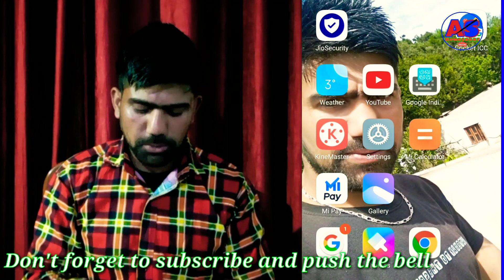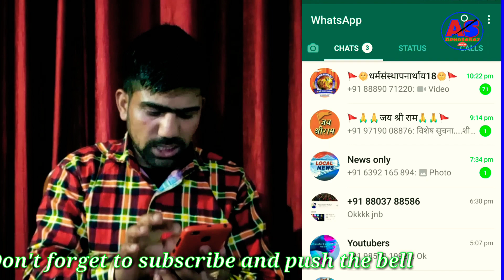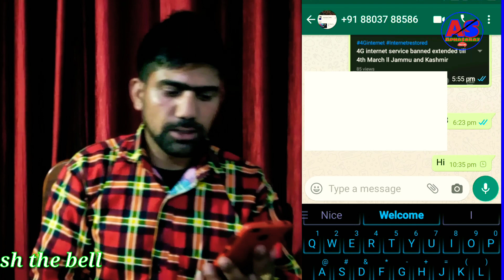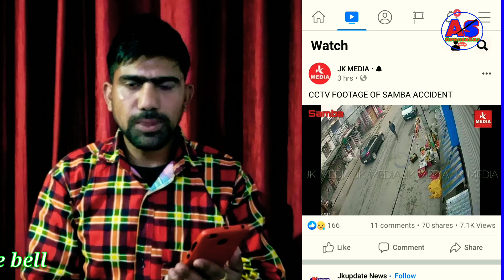New best High speed VPN in kashmir | no setting100%working airtel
Hi guys

In this video I have go to video for you latest VPN of jio and airtel working jammu and kashmir

*Suspension of High speed internet across Jammu and Kashmir extended till 4th March.*
Jammu and kashmir administration extend 2G mobile data services till 4th March

VPN jammu kashmir

Internet restrictions to continue in J&k till March 4
The Jammu and Kashmir government has notified that the ban on high-speed 3G, 4G Internet services have been extended till 4th March 2020 in Jammu and Kashmir, while 2G Internet services will remain working with 1400+ whitelist websites.
Restored 4G Internet in jammu
4G Internet restored in kashmir
4G Internet restored in jk
When will 4G internet restored in jammu
When will 4G internet services resume in resume in jammu
When will Internet services resume in jammu today
When will 4G internet services resume in jammu latest news
When will 4G internet services resume in jammu and kashmir
When will 4G internet services resume in jammu latest news today